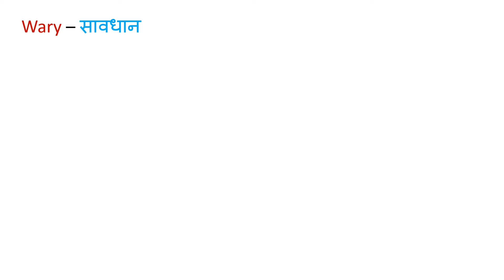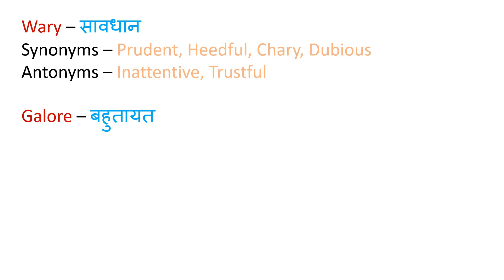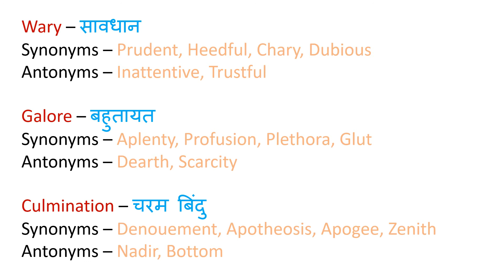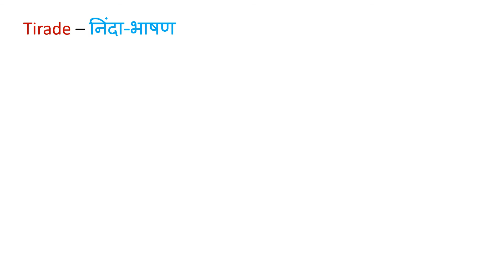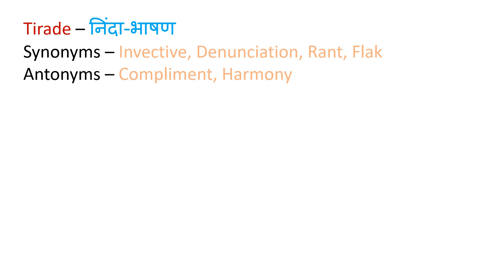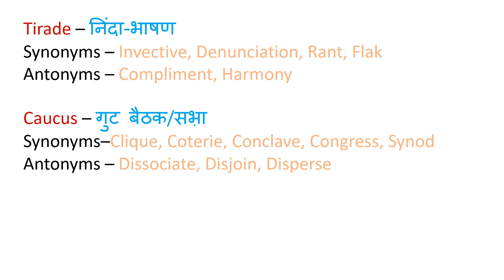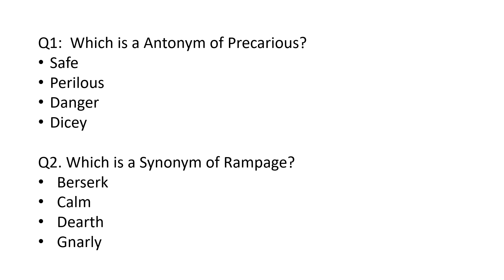VOCAB Series (Part 5) for Banks/SSC/IELTS